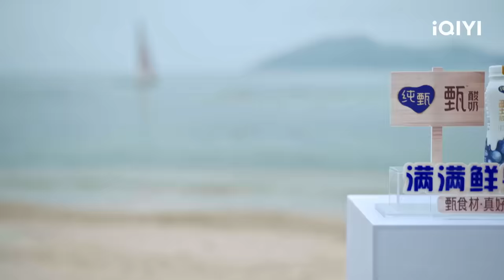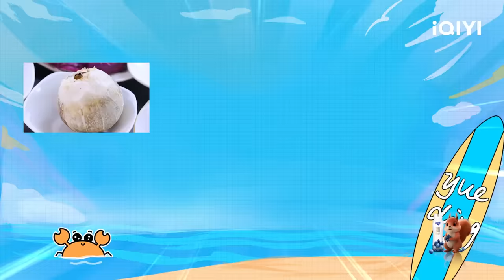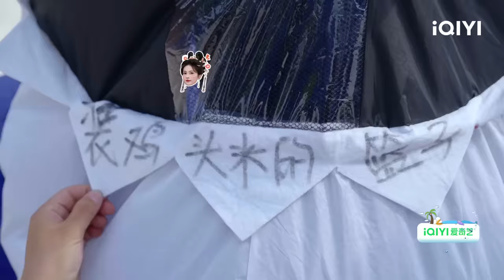EP3 白鹿羽毛球赛拿树枝修拍子 宁安男团大秀腹肌！ | 100万个约定之宁安如梦 FULL | As You Wish: Story of Kunning Palace | iQIYI精选